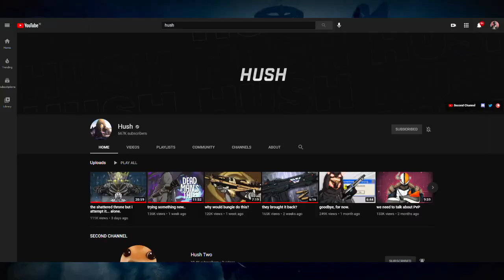SOLOING SHATTERED THRONE FOR HITTING 50 SUBSCRIBERS!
Welcome to a video where we mix a subscriber milestone with the game Destiny 2 and produce what you see before you! Just remember, when we hit 100 Subs, Pit of Heresy is next on the list!... or maybe I'll do some other milestone type video!

★ Featured: Destiny 2 and the channel!